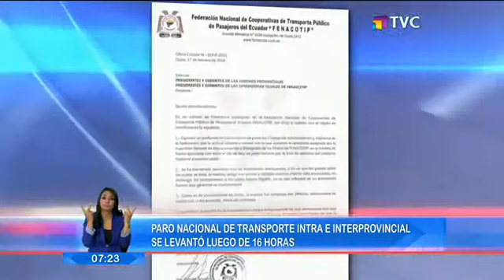Paro nacional de transporte se levantó luego de 16 horas